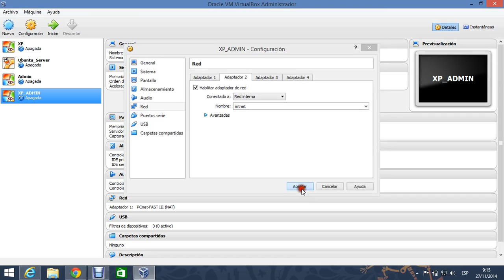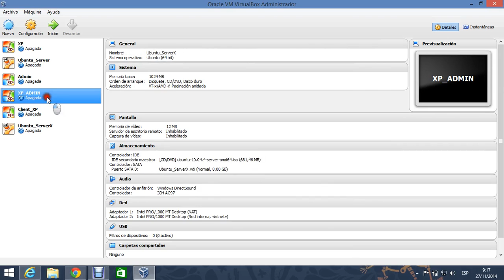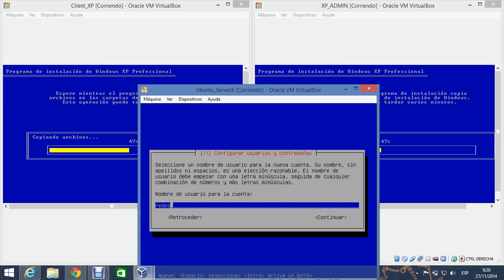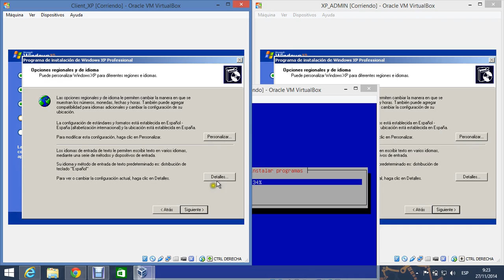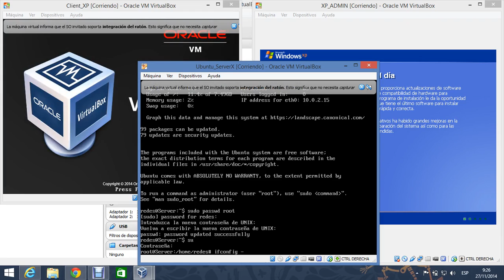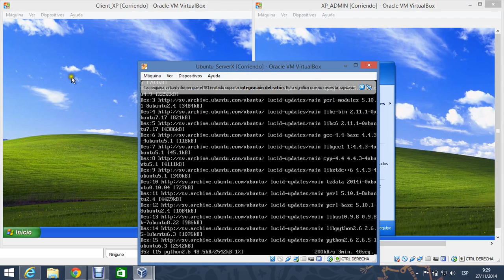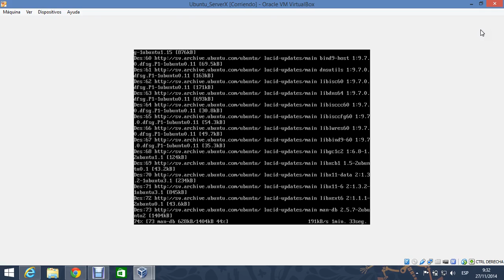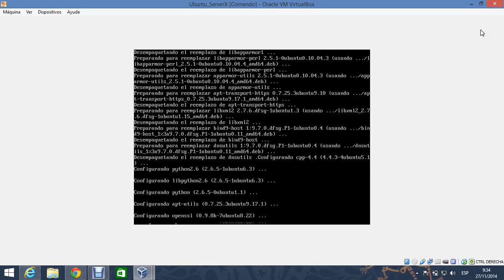Administracion Simple Linux instalacion Parte 1